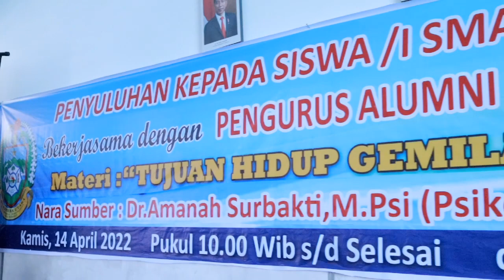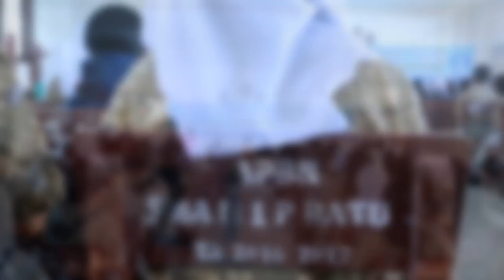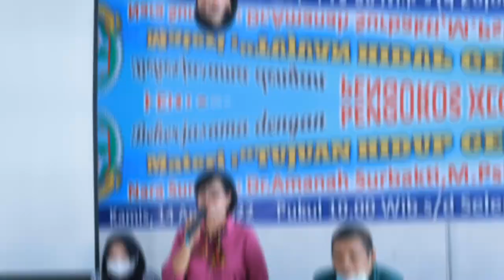SMA NEGERI 1 PANCUR BATU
Penyuluhan Kepada Siswa / Siswi SMA NEGERI 1 Pancurbatu.
Bekerja Sama Dengan Pengurus Alumni SMA NEGERI 1 Pancurbatu.
Materi :
" Tujuan Hidup Gemilang Di Masa Depan "

Pancurbatu, 14 April 2022